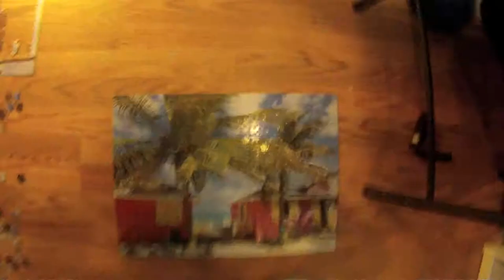Doing a Jigsaw Puzzle in Time Relapse (Gopro)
A 500 piece puzzle being taken apart in high speed, than reversed. Done with a go pro.